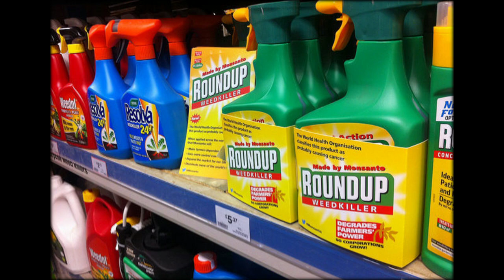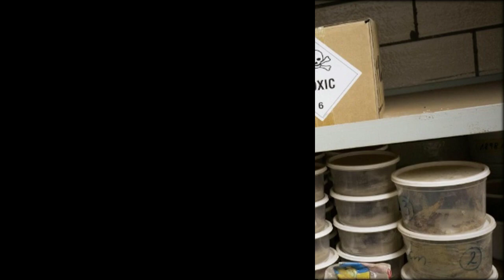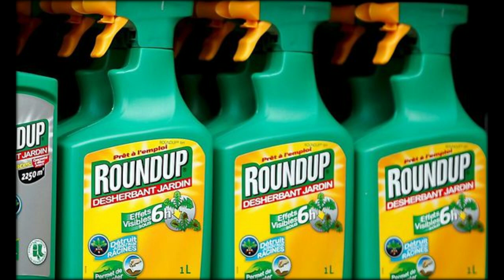EU-Behörden: Glyphosat soll nicht krebserregend sein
EU widerspricht Experten
Experten warnen im Europaparlament vor der Krebsgefahr von Glyphosat. Doch EU-Behörden sehen das anders. Sie wollen keine Gefahr erkennen. Abgeordnete sind besorgt. Ihr Misstrauen wächst.
Eine Anhörung zum umstrittenen Unkrautvernichtungsmittel hat die kritische Haltung vieler Europaabgeordneter zu dem Pestizid bestärkt.